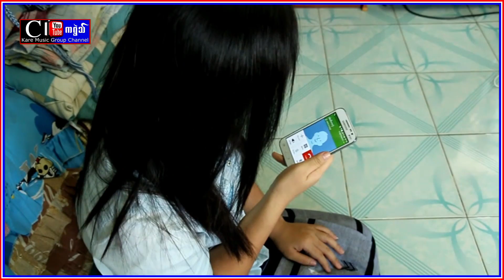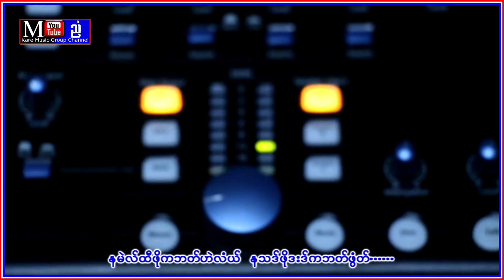Eh Da Saw Na Tha Bah Phount : Saw Ta Dwee Khoh 2023[ Official [ MV ]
: Eh Da Saw Na Tha Bah Phount : Saw Ta Dwee Khoh